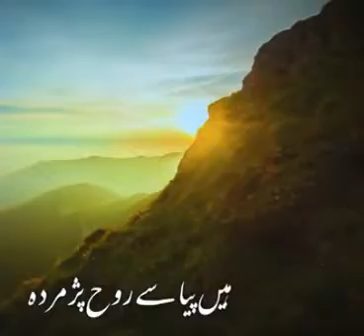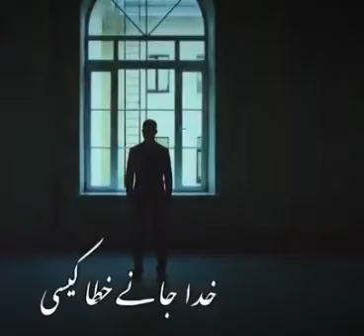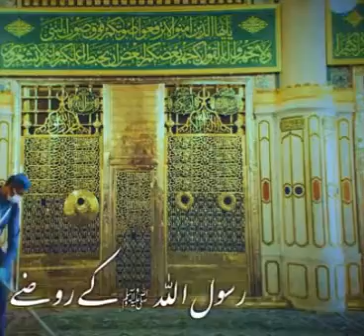mollah mollah peer bakoti